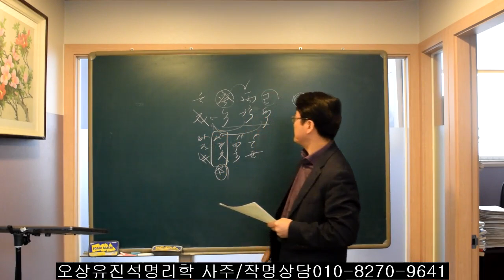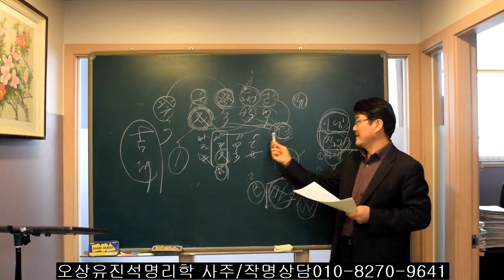식상이 많은 사주와 관직운. 오상유진석명리학강의